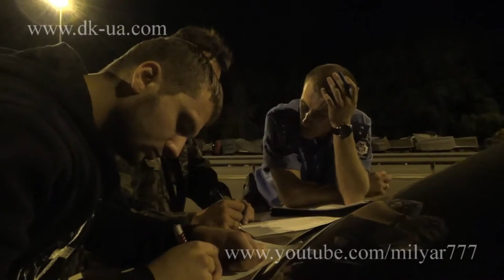Гаи без ТЕХпаспорта 19.07.2014